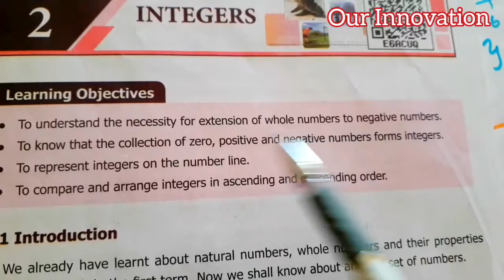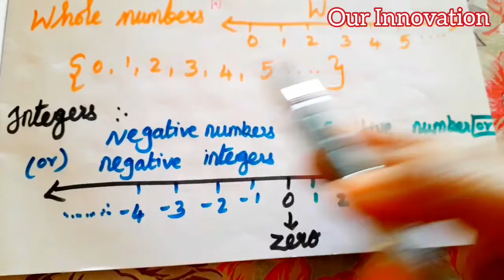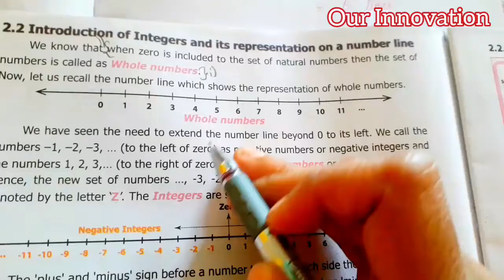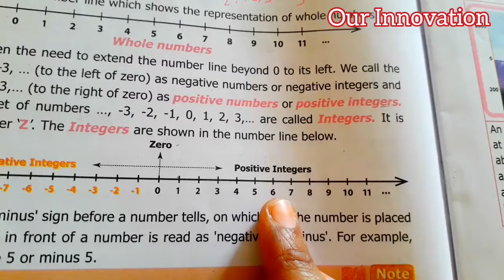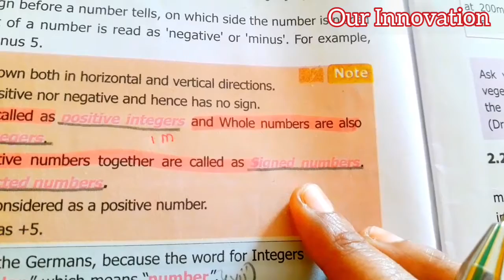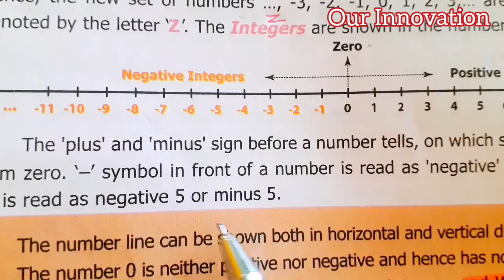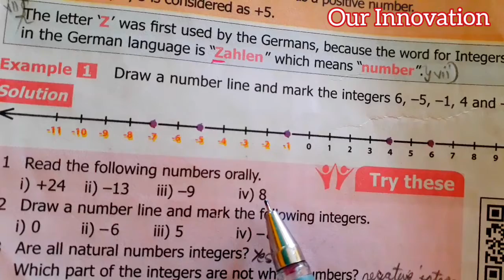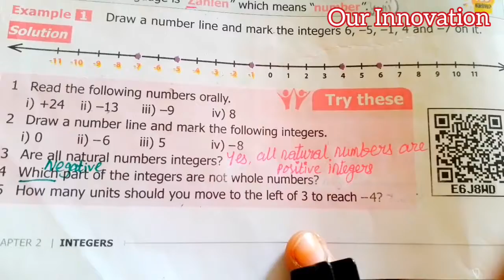6th std Maths-Term 3-chapter 2 Integers-Try These pg no 26(part 1)-New samacheer syllabus-maths book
6th Maths Term 3 fully completed:
Chapter 1 Fraction,Chapter 2 Integers